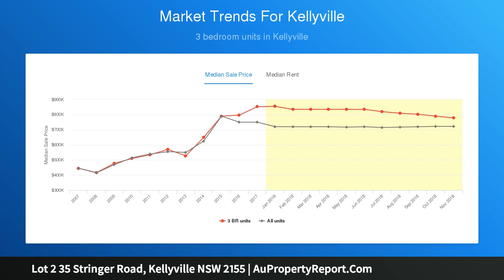Lot 2 35 Stringer Road, Kellyville NSW 2155 | AuPropertyReport.Com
Lot 2 35 Stringer Road, Kellyville NSW 2155
Property Type: residential land
Outstanding value!